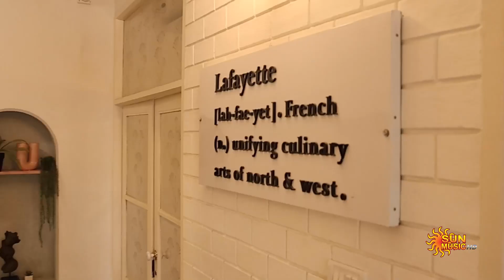Chennai's Largest Burger Ever!🤩😋 | Chill Out | Lafayette | Sun Music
In this exciting episode of 'Chill Out,' join VJ Dipshi as she embarks on a culinary journey, tasting some incredible dishes. Her delightful food adventures are sure to leave your taste buds tingling! Don't miss out – tune in to Sun Music for more mouthwatering episodes like this.